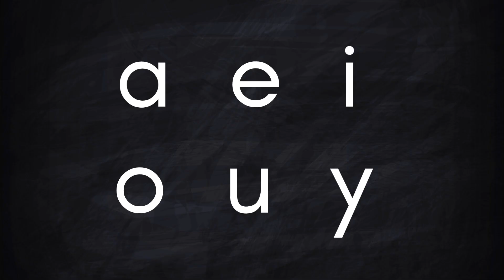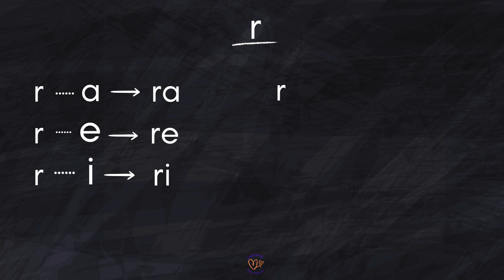Leçon n°10: Le son "r" (Apprends à lire à ton enfant facilement)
Voici une série de vidéo qui te donne les outils pour que tu apprennes toi-même facilement à lire à ton enfant à partir de 2 ans.

Je suis Sakina, Maman solo de 2 garçons que j'instruis à la maison depuis 2013.